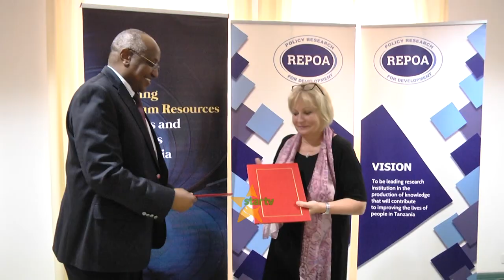TAFITI ZENYE TIJA KUINUA UCHUMI WA NCHI